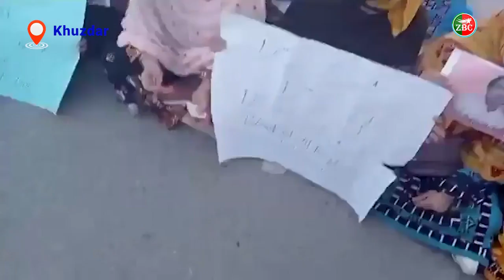زھرشانی روانک نال چہ ھزدار ءَ سر بیتگ مردمانی تران دومی بھر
ZrumbeshBalchi

ZrumbeshEnglish

.youtube.com/zrumbeshzemir